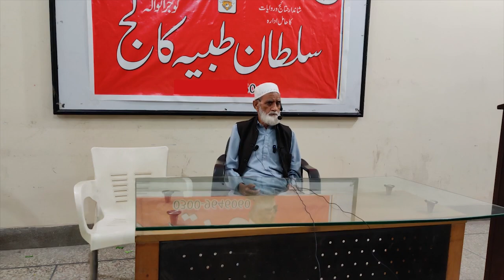Lecture at Sultan Tabbiya College 🔸 Prat1 ❤️ Hakeem Syed Nimat Ali حکیم سید نعمت علی شاہ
استاد الحکماء پروفیسر حکیم سید نعمت علی شاہ صاحب کا سلطان طبیہ کالج گوجرانوالہ میں ایک اہم لیکچر